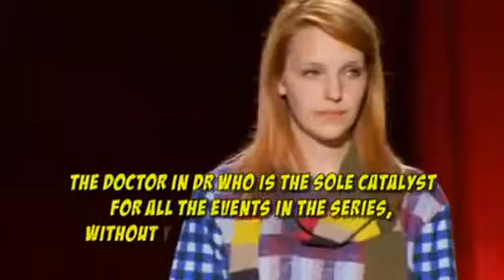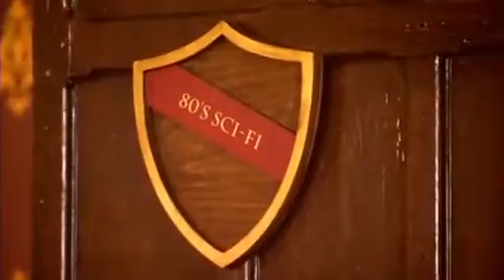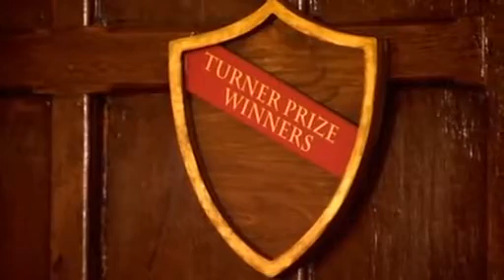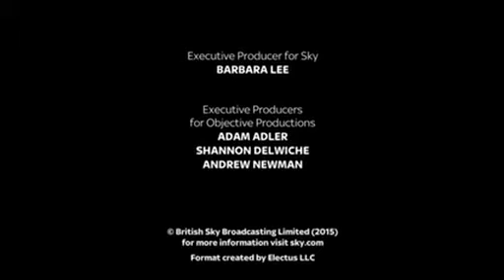King Of The Nerds Uk S01 E04